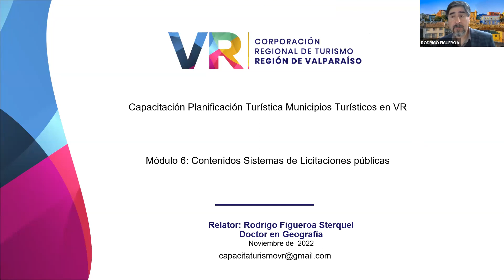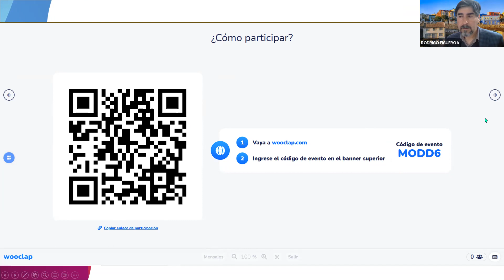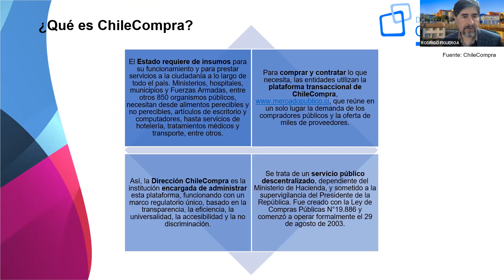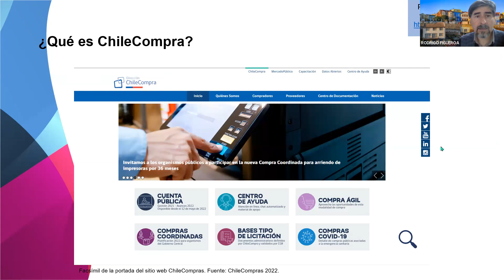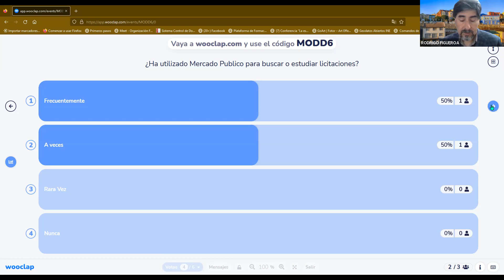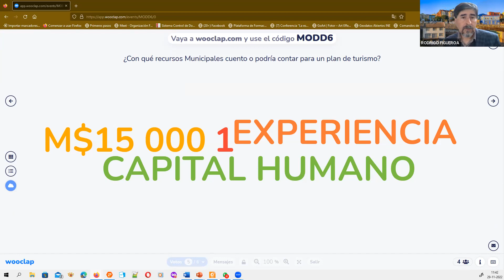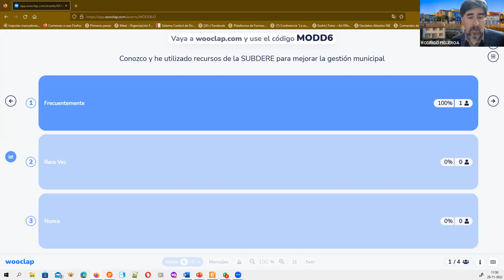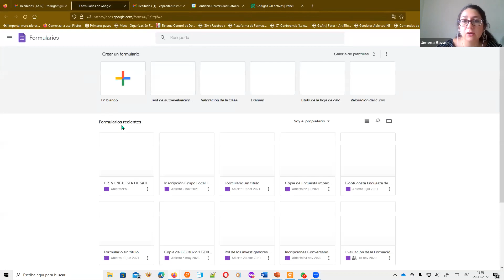Contenidos sistemas de licitaciones públicas (Cap 6)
Ciclo de capacitaciones de Planificación Turística para Valparaíso Región.